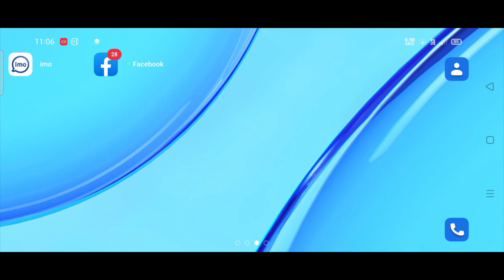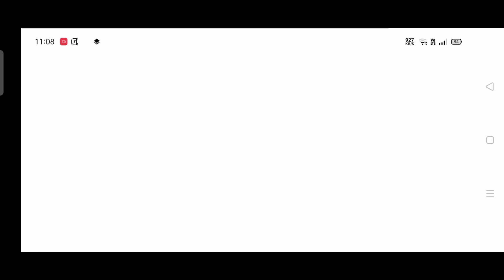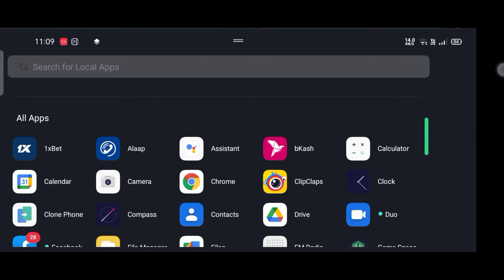How to download copyright free music from YouTube Audio Library ইউটিউব অডিও লাইব্রারি মিউজিক ডাউনলোড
কিভাবে ইউটিউব অডিও লাইব্রারি থেকে কপিরাইট মুক্ত মিউজিক ডাউনলোড করবেন